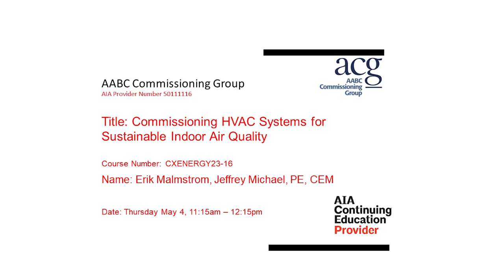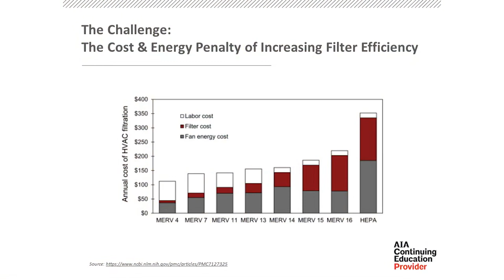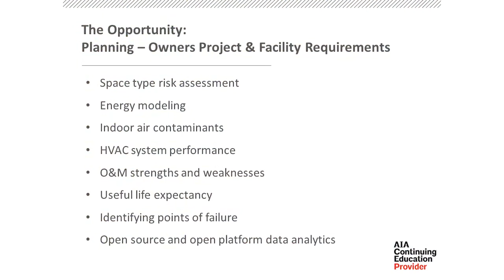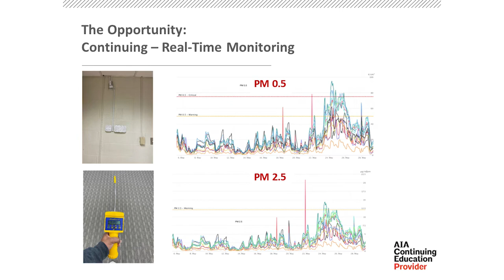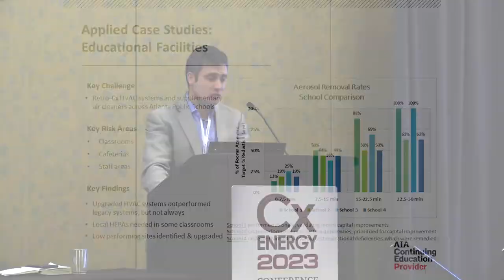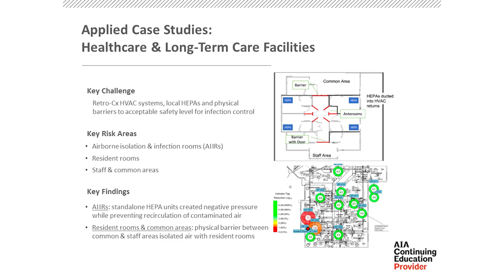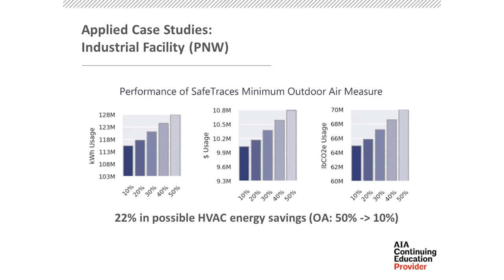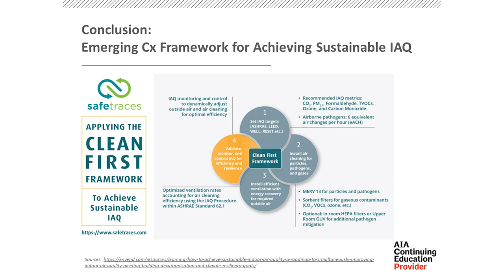CxEnergy 2023: Commissioning HVAC Systems For Sustainable Indoor Air Quality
Take the quiz based on this presentation to earn 1 CEU

Presented by Erik Malmstrom, SafeTraces Jeffrey Michael, PE, CEM, Setty & Associates

Do the health and safety benefits of common IAQ strategies justify the associated cost, energy, and carbon penalties? Do air cleaning and disinfection technologies offer better alternatives? This session will provide a framework for commissioning HVAC systems for sustainable IAQ, guidance for integrating emerging approaches and technologies with traditional commissioning services, customer case studies illustrating best practices, and ROI.